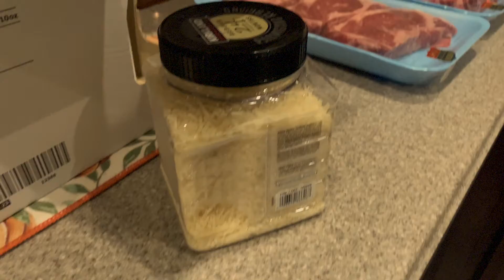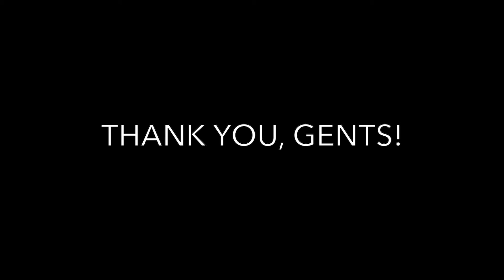Gentlemen's Night | 10th of November, 2021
Always make time to hang out with friends.